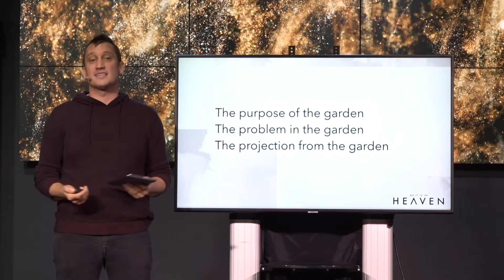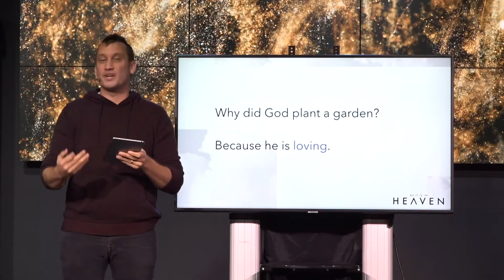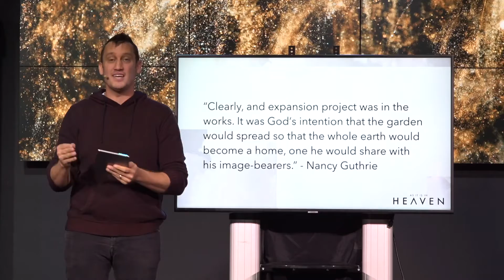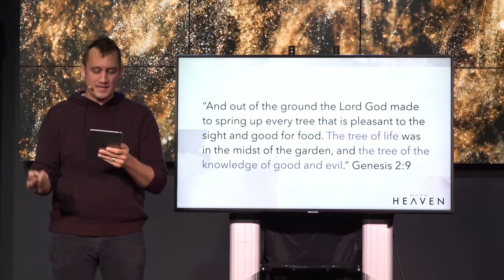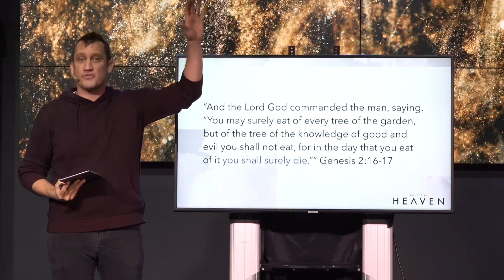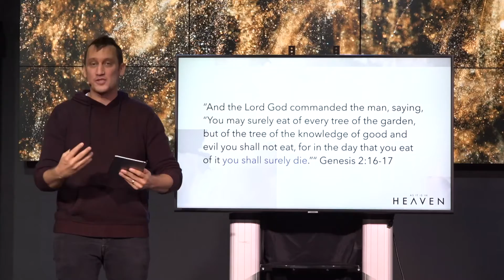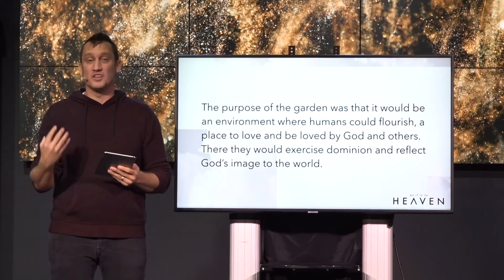The Purpose of the Garden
Clip from Daniel’s sermon, “Greater Than the Garden.”